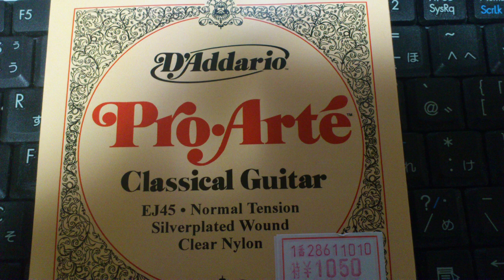竹下アツシ ダダリオ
竹下アツシ。レイ・アルフォンソ正田氏に出会いクラシックギターを手にする。尊敬する音楽家は「武部聡志」「モーリス・ラヴェル」「レイ・アルフォンソ正田」好きなギタリストは「ジョン・フルシアンテ」「ランディー・ローズ」「加納 修」「會田茂一」「布袋寅泰」「ジョーサトリアーニ」「パコ・デ・ルシア」「アンドレス・セゴビア」「ジョン・ダウランド」「レイ・アルフォンソ正田」